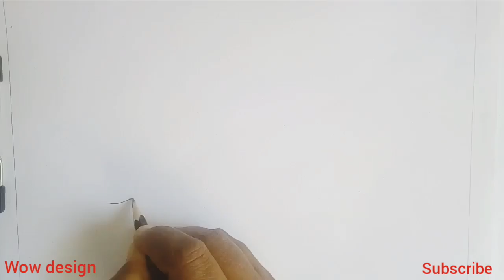How to draw feather ||pencil drawing||easy feather drawing||pencil art